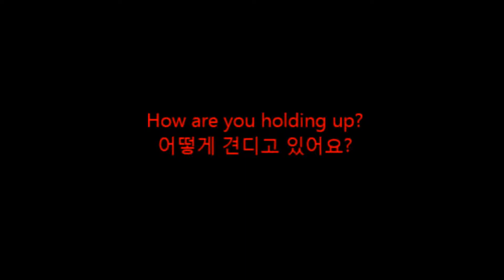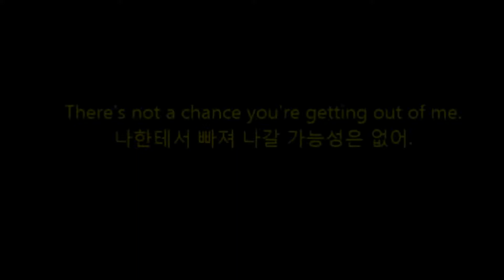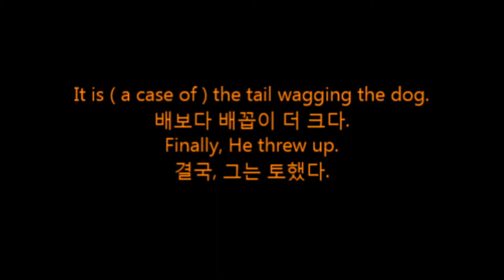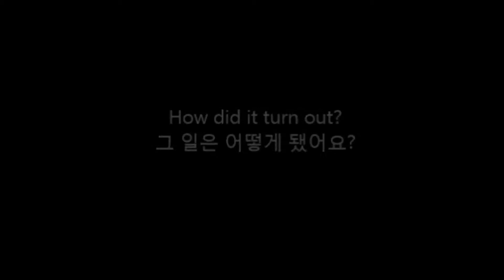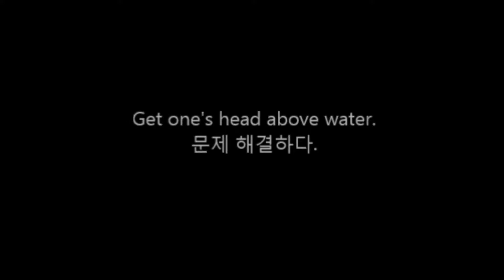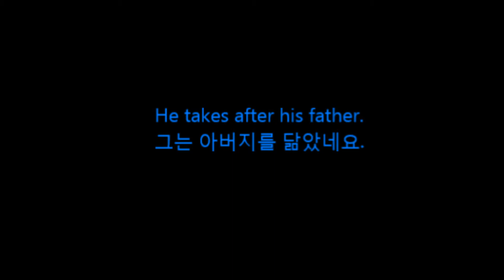484. Action - How did it turn out .